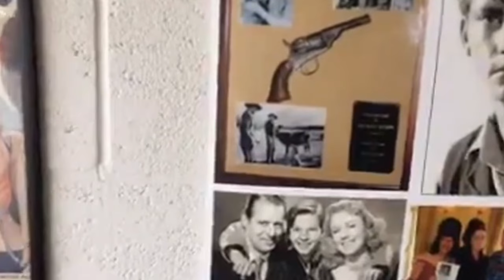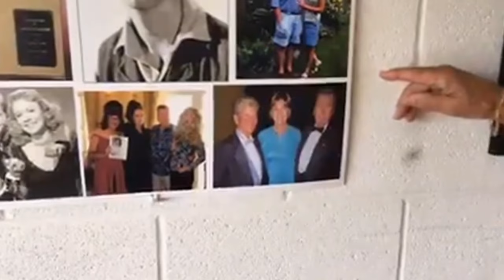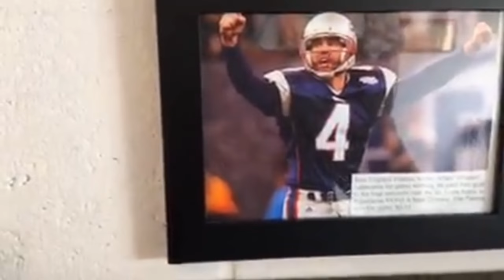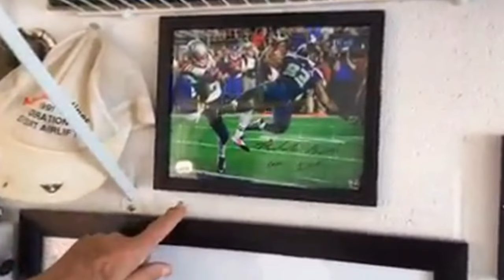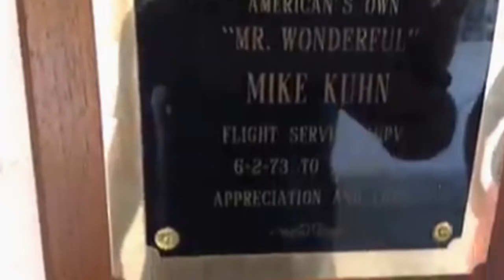Interview of "deplorable" actor Mickey Kuhn, who was in "Gone With the Wind," "A Streetcar..."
It would be an understatement to say Mickey Kuhn is happy with the Patriots' Super Bowl LI win ... as well as the election of Donald Trump as President. Interviewed by Adam Taxin on 2/7/17